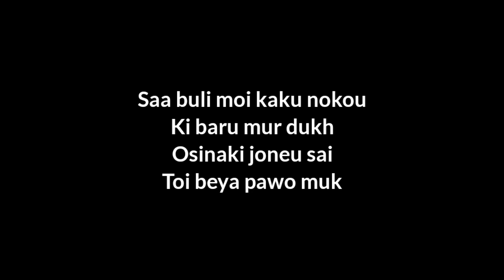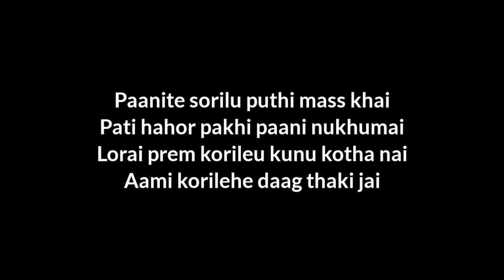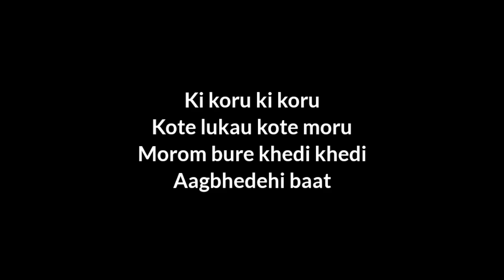ৰঙা ৰঙা লাজ | Ronga Ronga Laaj karaoke - karaoke with lyrics